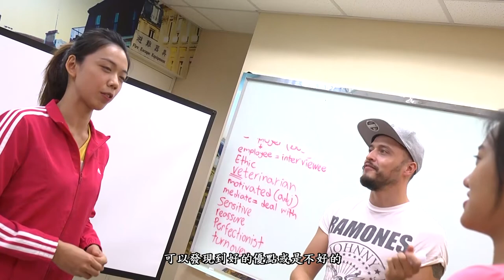【巨匠美語】學員張伯嘉 : 菜鳥新鮮人 夢想向前衝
張伯嘉對英文一直是鴨子聽雷，有聽沒有懂，
為了美式餐聽打工能跟外國客人溝通，
下定決心巨匠美語從頭學起，靠著平時練就英文的基本功，
讓她如願找到理想的工作，一步步地朝著自己的夢想前進。